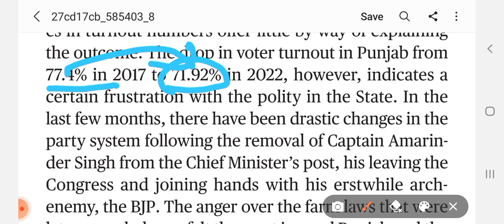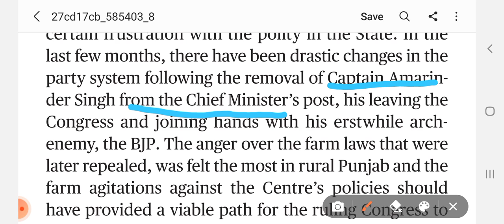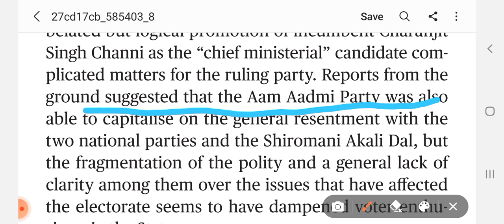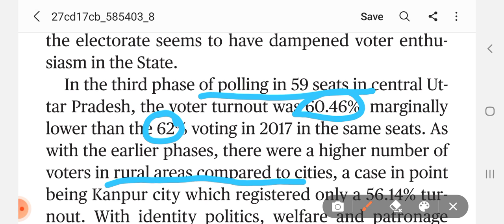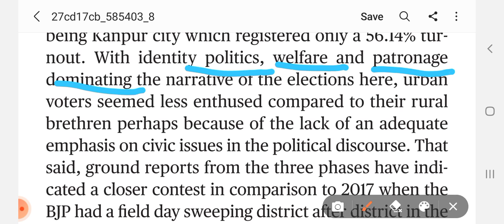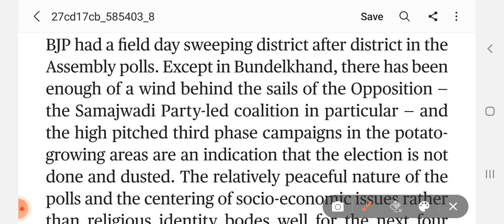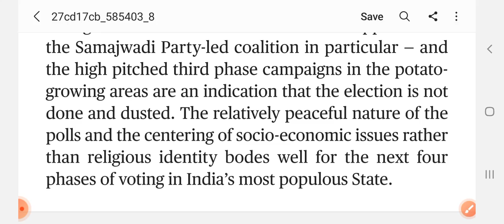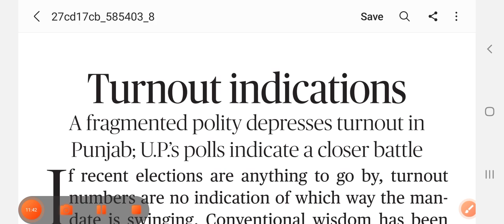The Hindu Editorial "turnout indication"